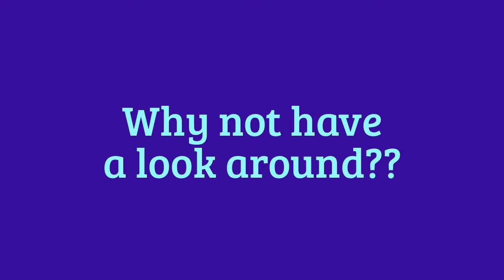Welcome to my channel!!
On here, I do a wide range of things.
Flipagrams
Covers
SOON I might do Q+A's

If you are still reading this, you are a cool person.